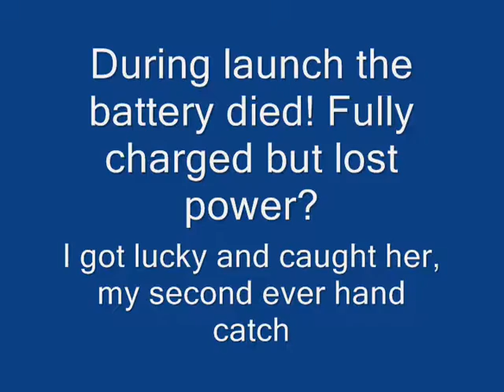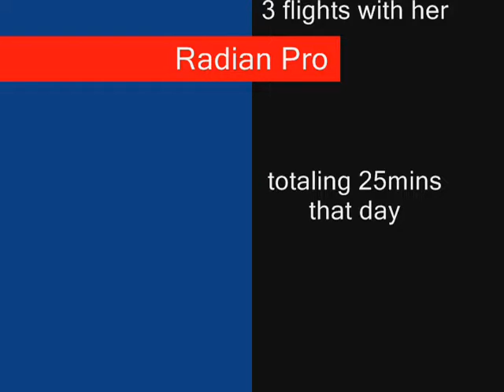Fathers Day 2012 with the Radian Pro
Flew at the park all day with a few of my r/c planes for Father's Day. Here's the Radian Pro with the 808 Key Chain Spy Camera #3.  It's been awhile since I've flown her, had a great time!